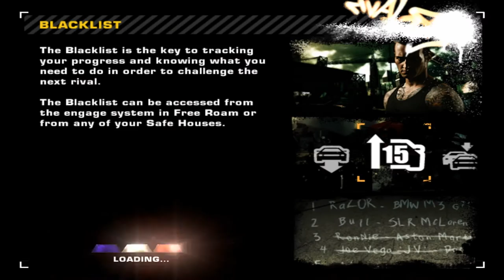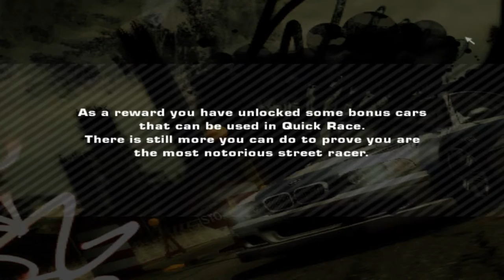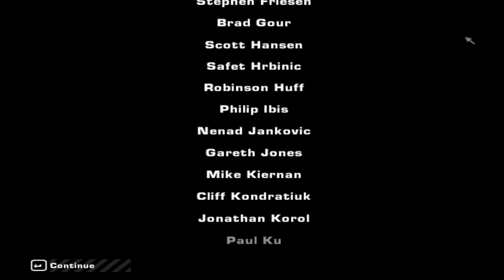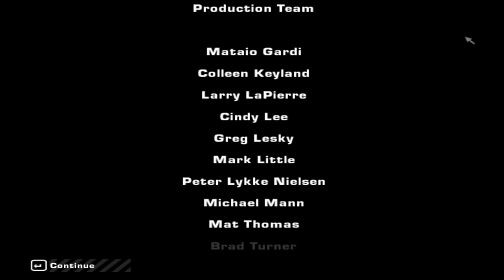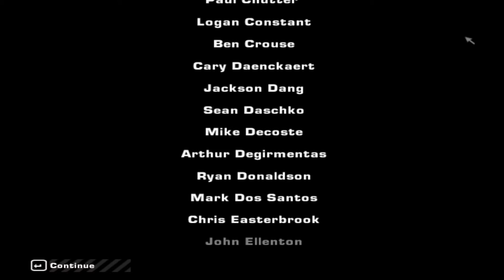Need for Speed: Most Wanted | 2005 - Part 16 (Final)